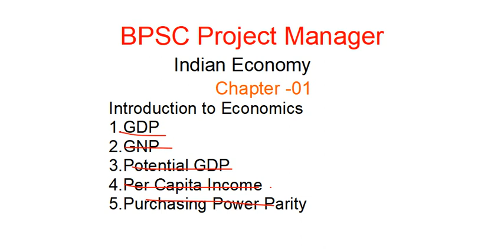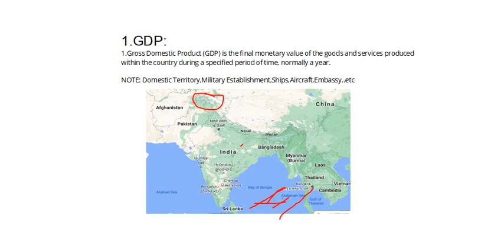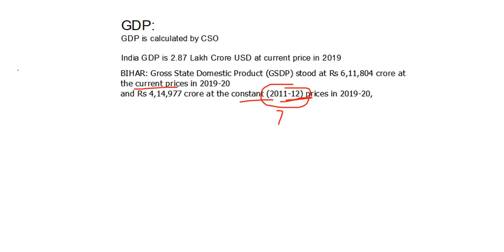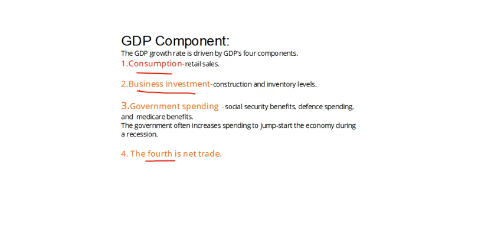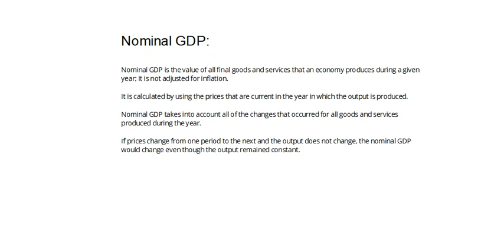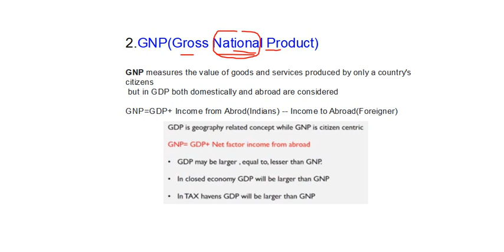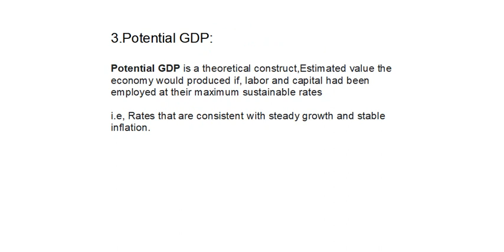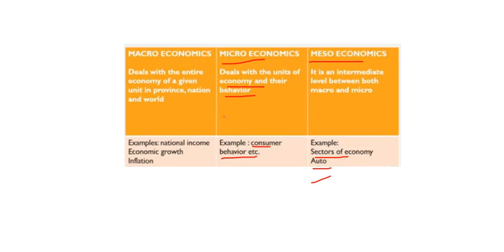BPSC Project Manager | Indian Economy | GDP, GNP, PCI, Potential GDP BPSC bpsc project manager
Indian Economy | GDP, GNP, PCI, Potential GDP